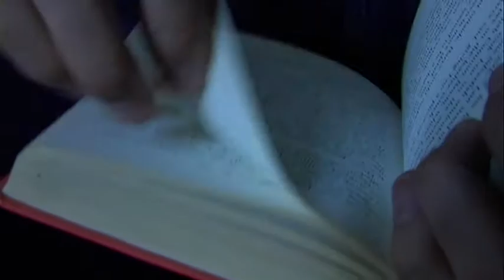A short movie trailer by Griffin from IB Film II, 2014.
An IB Film trailer from the International School of Prague by Griffin, May, 2014.